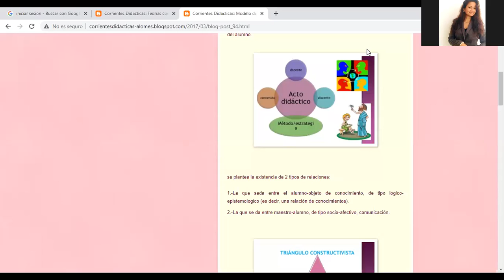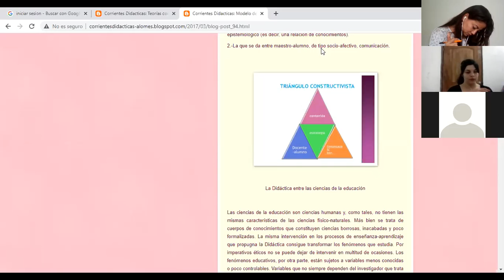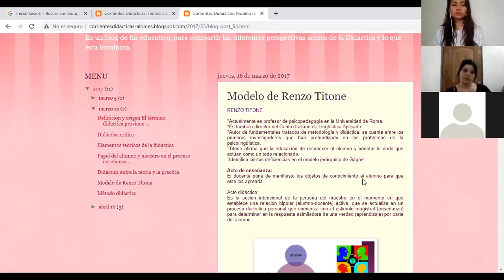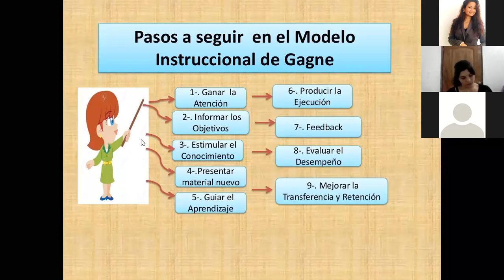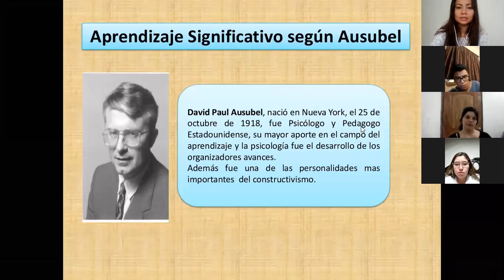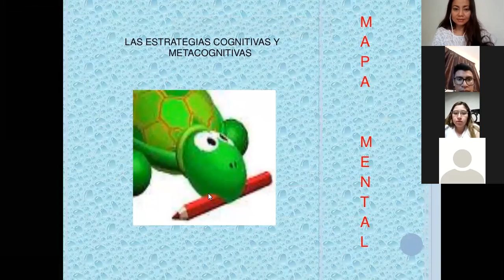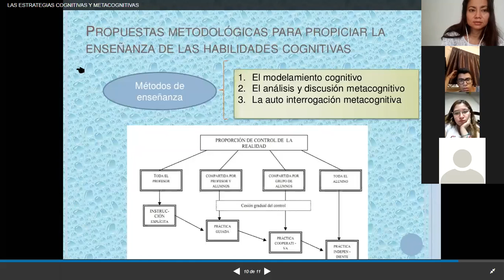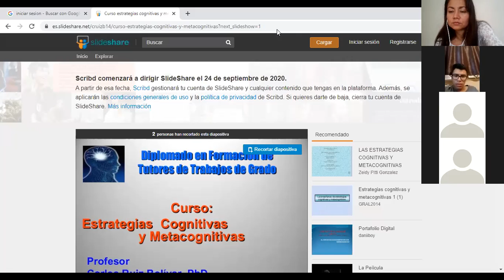Didáctica 4 Esc 12:00 pm 31-08-20